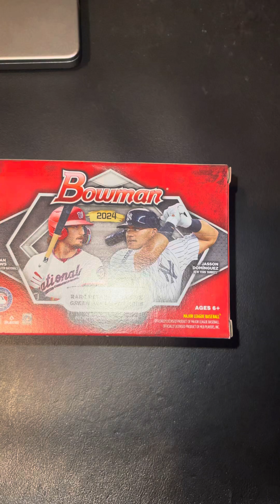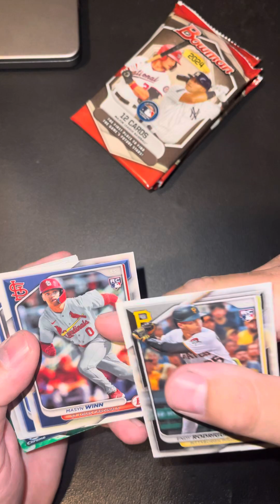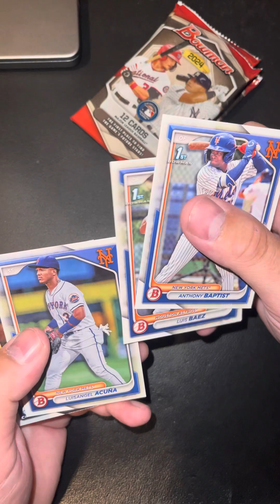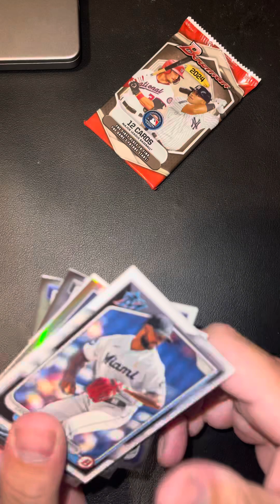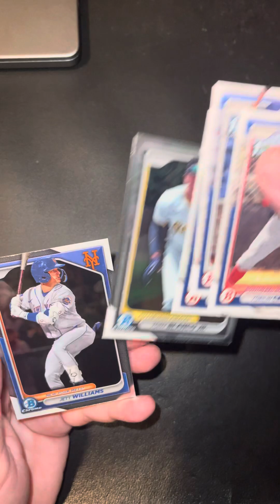Blaster Box of 2024 Bowman Baseball Cards | 1st Auto Pull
Oh just opening some cards on camera for the first time in a while.